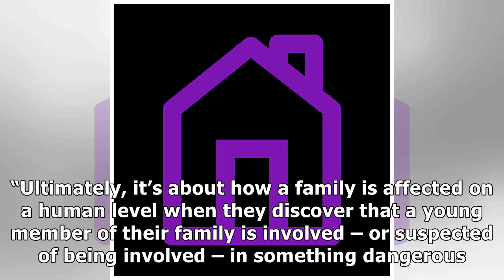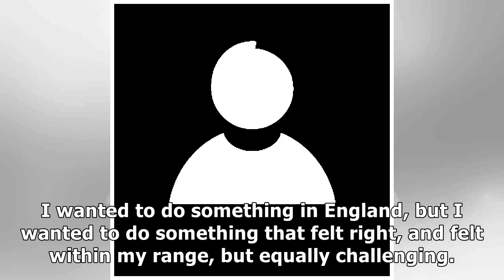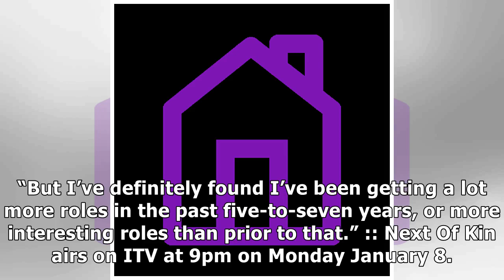Archie Panjabi hopes Next Of Kin drama will spur debate on radicalisation